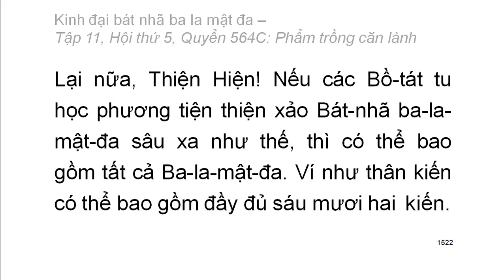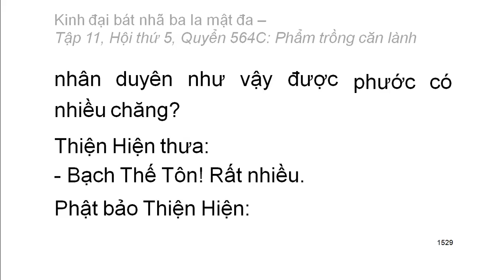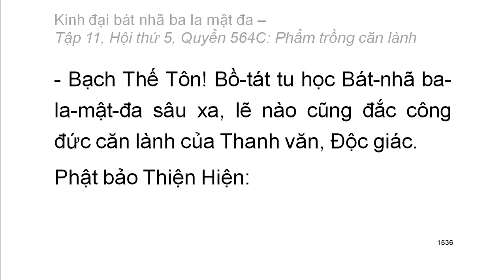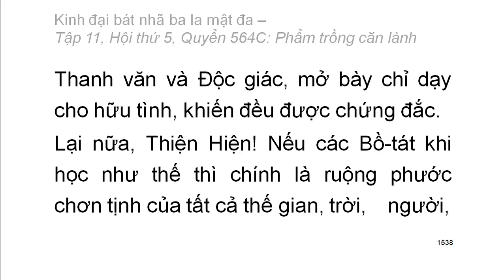Quyển .../600: Kinh đại bát nhã ba la mật đa (tiếp)